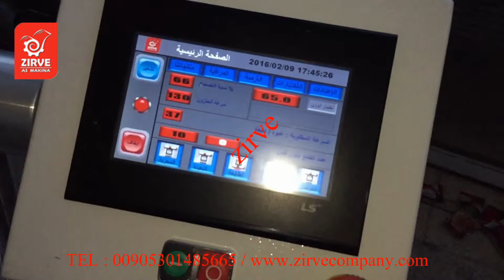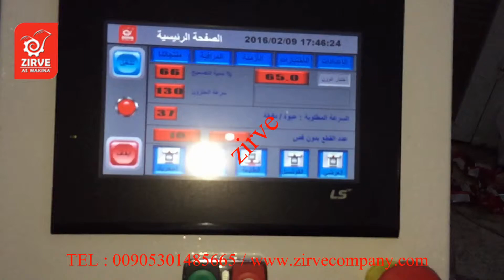ماكينة تعبئة نظام حلزون F1-S - زعتر حنيف - تركيا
مكنة تعبئة البهارات والتوابل والزعتر و الحليب و الميلو والنسكافيه والطحين والقهوة المطحونة... (( F1-S ))
نظام حلزوني سيرفو موتور متطور
دقة وزن ممتازة - جودة في الاداء - كفالة حقيقية
موديل ايطالي - صناعة تركية
zirve Packaging
zirve extrusion
صناعة خطوط الشيبس بكافة أنواعها ومكنات التعبئة والتغليف الوزنية والحجمية
تجهيز مصانع شيبس ومصانع تعبئة وتغليف من الألف الى الياء
تدريب كوادر تشغيل وصيانة
تركيب الخطوط والمكن في كافة انحاء العالم
دراسات جدوى اقتصادية لمشاريعكم الغذائية
منتجاتنا حائزة على :
شهادة الجودة العالمية ISO:9001
شهادة الجودة العالمية ISO:18001
شهادة الجودة العالمية ISO:14001
شهادة المطابقة للمواصفات العالمية CE
شهادة الجودة لصناعة خطوط الإنتاج الغذائية في تركيا ISO:9001
قمنا بتجهيز وتركيب اكثر من 30 خط انتاج في العام 2016 في تركيا لوحدها
شركة زيروة ابداعنا ليسى له حدود
كفالة حقيقة لكافة منتجاتنا
نحن نسعى دوماً لبناء علاقة عمل وتعاون معكم طويلة الامد و لأن نكون شركائكم في النجاح دوماً
تركيا - غازي عنتاب
يمكنكم التواصل على رقم المبيعات 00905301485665
يتوفر الفايبر - واتس
المدير العام : عامر رشيد حاضري